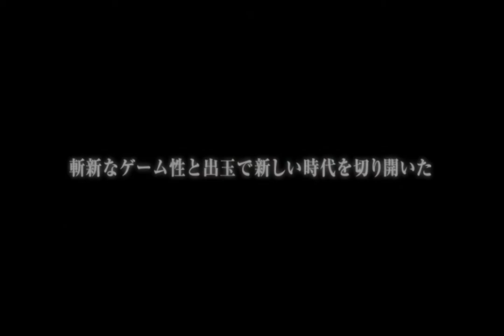ぱちんこ「ＣＲ忍魂」特別動画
「刻(とき)」を、上乗せる。
スロット「忍魂」がぱちんこになって新登場！
ラウンド数を上乗せする事によって大当りの楽しさに斬新さを追加！
選べる3種のラウンド上乗せ大当り「月光ノ刻」に加え、
業界初！「時間」が上乗せされる「月華ノ刻」を搭載！
「月光ノ刻」は1セット11ゲーム＋α！
忍魂が創りだす、新しい歴史を見逃すな！